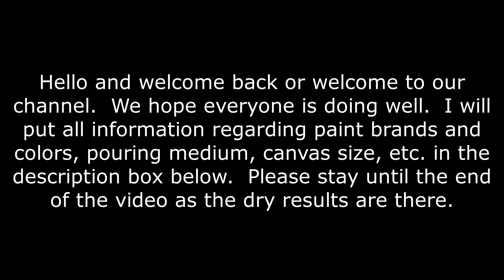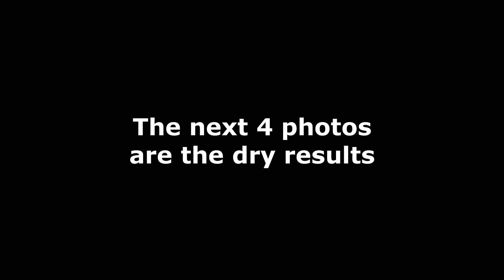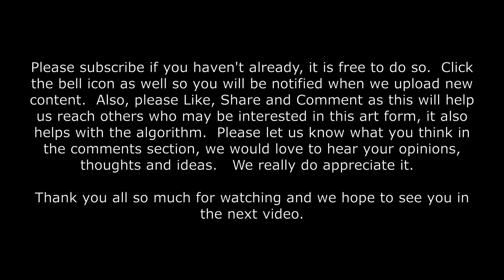#47 - Puddle Pour Hairdryer Blowout Pearl Paints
Today I am doing a Puddle Pour Hairdryer Blowout using Amsterdam's Pearlescent Paints on an 8"x10" repurposed canvas by Artist's Loft.  My base color is Mars Black by Royal & Langnickel.  The colors I am using today are Pearl Red, Pearl Violet, Pearl Blue, Pearl Green, Pearl White and Pearl Yellow.

My paints today are mixed to a Dutch Pour consistency.  I have used only Flood Floetrol, Paint and Water.

Please Like, Share and Comment as all of this helps us reach others who may be interested in this art form, and it will also help us get back into the algorithm and help our channel grow.